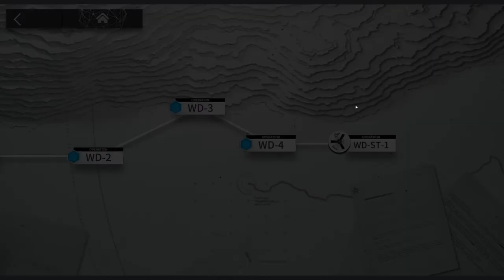[Arknights] See It First! A Walk in the Dust WD-3 and WD-4 (Part 3 of 9) [Ep. 093]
This Kal'tsit is most handsome, as I'm sure you will agree. However, it's still not clear how this is related to the other memory. Also, what are the letters about?